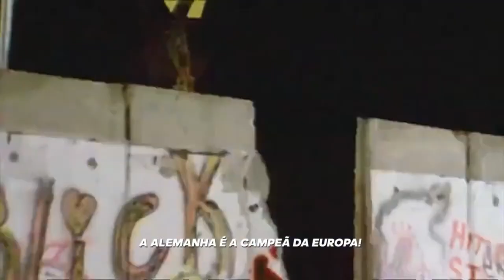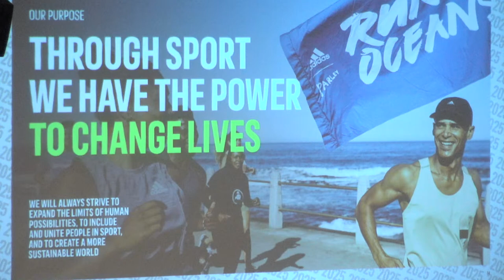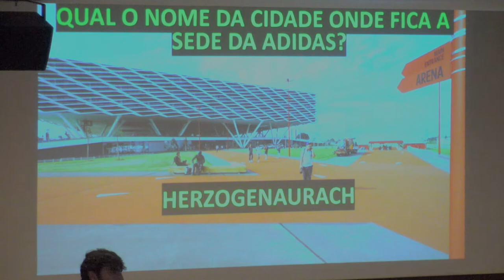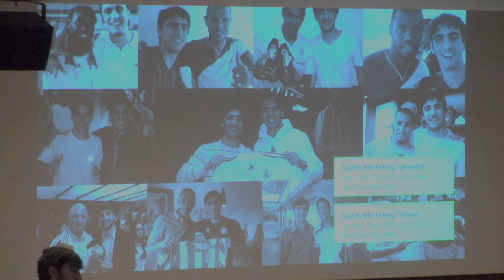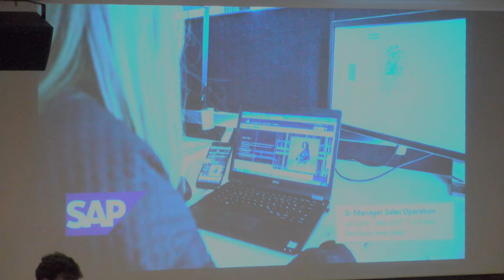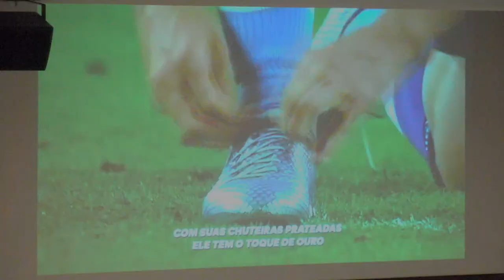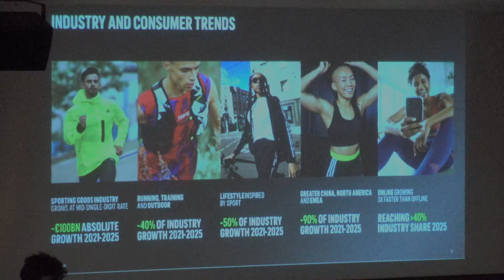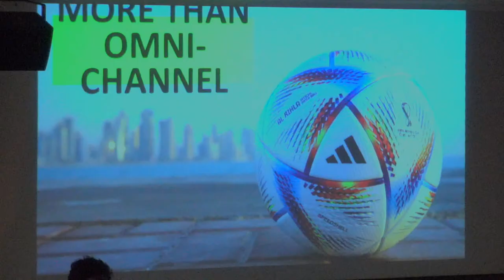A jornada do consumidor no mercado esportivo | Thiago Palasthy Casarin | Adidas | Palestra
XX SEMANA DO CCSA 2022  | Palestra 7
Responsável pela rede de franquias da Adidas com mais de 15 anos de experiência no mercado esportivo, Thiago abordará a jornada do consumidor da perspectiva esportiva.

Palestrante: Thiago Palasthy Casarin
Tema: A jornada do consumidor no mercado esportivo
Moderador:  Wilson Toshiro Nakamura

Palestra apresentada no dia 09/05/2022, durante a XX Semana do CCSA Mackenzie, a unidade acadêmica da Universidade Presbiteriana Mackenzie (UPM) dedicada ao ensino nas áreas de Gestão, Economia e Negócios.

Venha para a Universidade Presbiteriana Mackenzie! Acesse